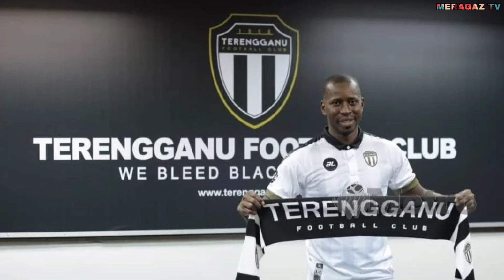Dominique Da Sylva Tak Sedar Dah Ledak 6 Goal, Asalkan Terengganu Menang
berita bola sepak Malaysia